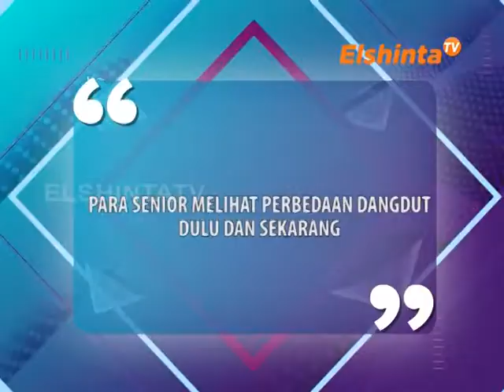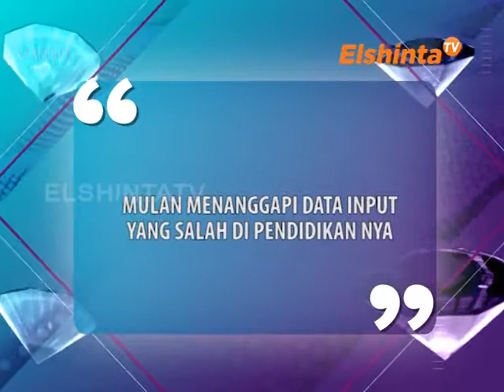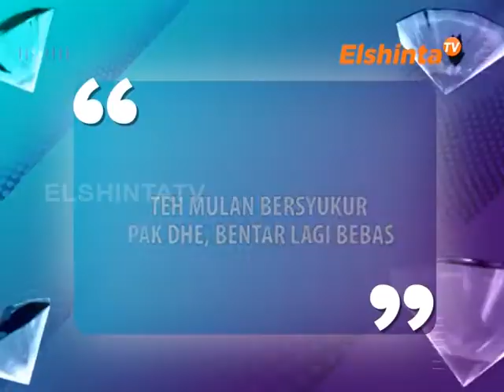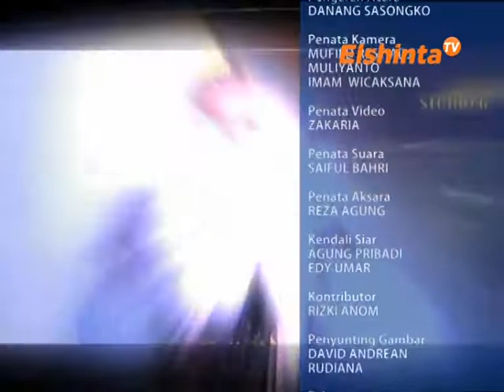E SELEBRITI Para Senior Pedangdut melihat Perbedaan Dangdut dulu dan Sekarang, Mulan Jamila Men